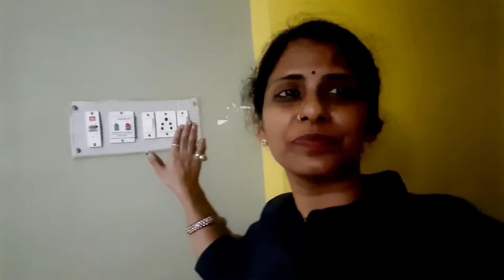इतनी तेज चोट लगी और पता भी नहीं किस चीज से लगी 😥😥Vandana Pareek Vlogs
dailylifevloggger#dailylifevloging

village life
village life in india
village vlogging
village lifestyle indian village vlogs
village vlog life vlogger
 daily vlogging
my lifestyle vlog
indian vlog
cleaning routine morning
cleaning routine
daily cleaning routine
cleaning
motivation morning routine early morning routine
speed cleaning
daily morning cleaning routine daily morning  whole house cleaning routine
 uk kitchen cleaning routine
 indian vlogger daily vlogs family vlogs
 indian vlogs indian family vlogs daily hindi indian youtubers
 indian youtuber
daily vlog indian mom daily life indian mom daily routines indian mom daily schedule indian family lunch daily indian vlogs
indian housewife busy early morning routine
productive morning routine indian housewife
daily morning routine indian
 morning routine daily vlogs
 family vlogs vlogs
daily vlogs india daily vloggers family
dally vlogs family vloggers
dally vlogs
 channels family vlog
daily video daily vlogs
family vlogs
daily vlogger vlogs
daily vlogging
funny vlogs daily vlog
desi vlogs
family vlog
lifestyle vlogs
daily vloging
travel vlogs
jaat vlogs
kids vlogs
hindi vlogs
daily saree vlogs